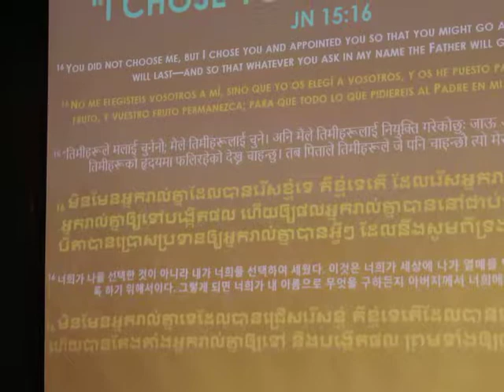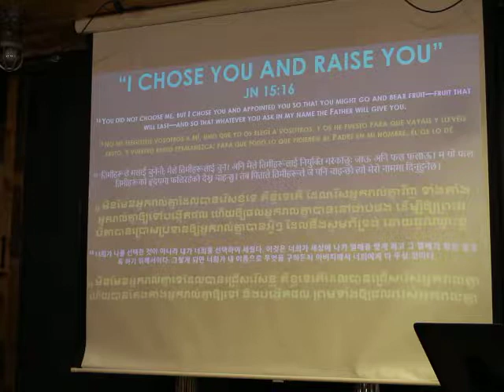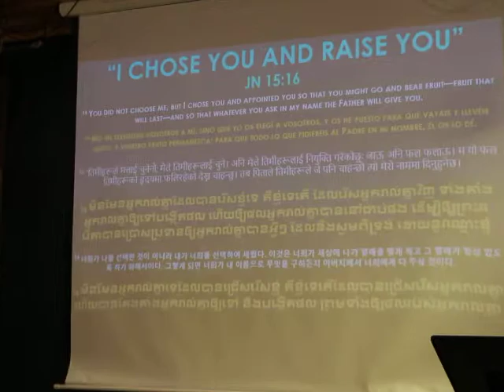180701 MMM Sunday service 'I chose you and raise you'